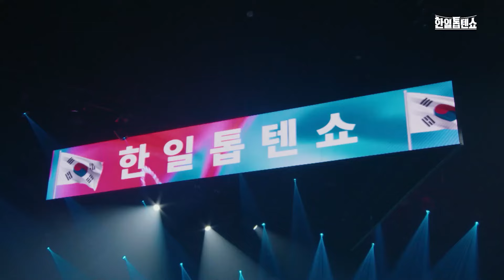마코토(MAKOTO) - 솔로곡모음, 듀엣곡모음 27곡 [한일가왕전.한일톱텐쇼 ]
1. 제3한강교(第３ハンガン橋)
2. 땡벌(穴蜂) 듀엣곡
3. 무시로(ムシロ～時に傷ついて～) 듀엣곡
4. 사랑의 빙고(愛のBINGO!) 듀엣곡
5. 잃어버린 정(失した情) 듀엣곡
6. 이따 이따요(後で、後で) 듀엣곡
7. 사랑해서 미안해(愛してごめんね) 듀엣곡
8. 너를 좋아한다고 외치고 싶어(君を好きだと叫びたい) 듀엣곡
9. 돌이키지 마(引き返すな)
10.  동반자(同伴者) 듀엣곡
11.  돌리도(返して)
12.  사랑의 배터리(愛のバッテリー) 듀엣곡
13.  사랑아(サランア) 듀엣곡
14.  Smile For Me 듀엣곡
15.  은하특급(銀河特急)
16.  나만 믿고 따라와(私だけ信じてついて来て) 듀엣곡
17.  갸란두(ギャランドゥ)
18.  외로운 열대어(淋바람 바람 바람(風風風) 듀엣곡
19.  바람 바람 바람(風風風)
20.  분위기 좋고(雰囲気がいいです) 듀엣곡
21.  애모(愛慕)
22.  Stay With Me 듀엣곡
23.  푸른 산호초(青い珊瑚礁) 듀엣곡
24.  줄리아에게 상심(ジュリアに傷心)
25.  비와 당신(雨 そして あなた) 듀엣곡
26.  약속 (約束)
27.  이미테이션 골드(イミテイション・ゴールド)